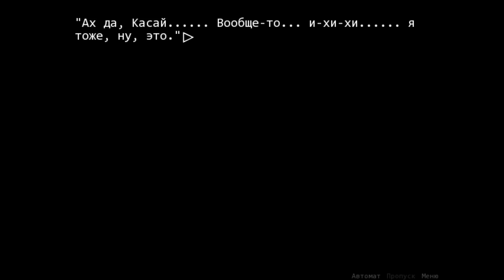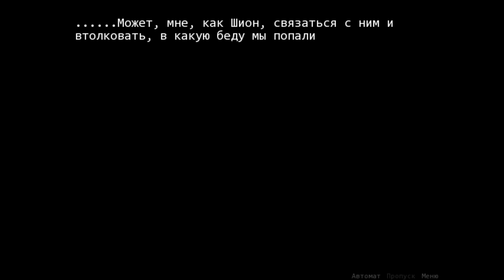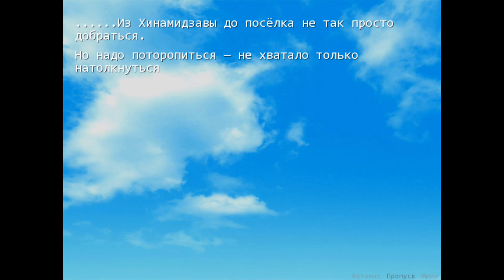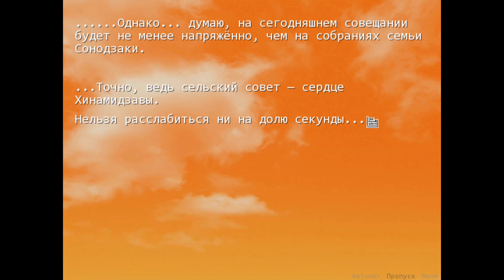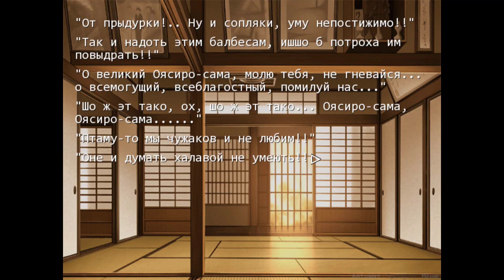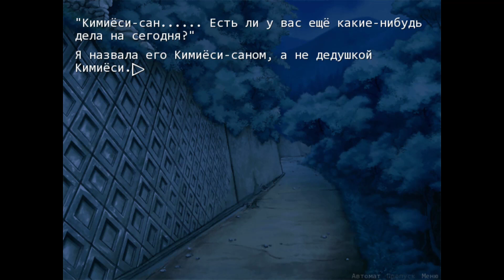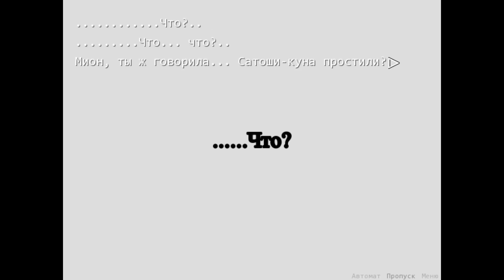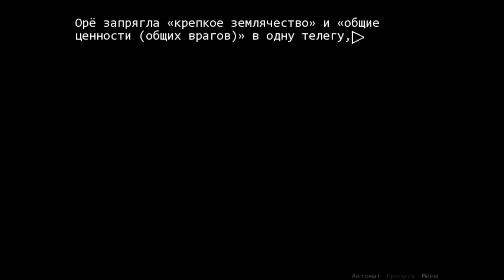Когда Плачут цикады - Ответы(1080p, 30fps) Прохождение серия 85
5 Глава - О раскрытии тайны часть 13.
Прохождение кинетической (без выборов) визуальной новеллы от студии 7th Expansion и Ryukishi07 - Когда плачут цикады (Higurashi no Naku Koro ni).